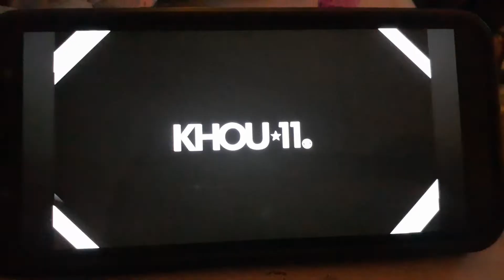A KHOU 11 News at 5:30, Part 1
The Khou 11 news is doing the schedule for due a event, and that is we have a news in 5 to 6, and we have changes for the event, March 17-18,

And last but not least, and we have a Living in the Lone Star in Khou is in Part 2, but I really cut or clip the show.

And a iconic Houston building is the Williams Tower.